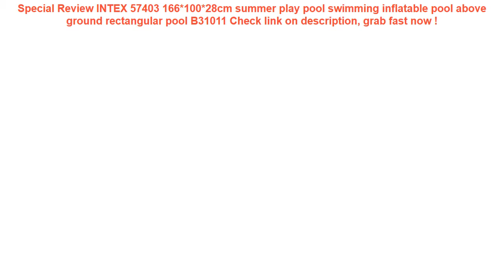INTEX 57403 166*100*28cm summer play pool swimming inflatable pool abo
17+ compare prices for INTEX 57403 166*100*28cm summer play pool swimming inflatable pool above ground rectangular pool B31011 Best Choice.

| Discount : 0%

At this time of writing, the INTEX 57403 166*100*28cm summer play pool swimming inflatable pool above ground rectangular pool B31011 has garnered 75 customer reviews with rating of 4.6 out of 5 stars. Not a bad score at all as if you round it off, it’s actually a perfect five already. From the looks of that rating, we can say the product is promising mostly because of the following main reasons:

1. Convencient to Use
Many users love the INTEX 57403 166*100*28cm summer play pool swimming inflatable pool above ground rectangular pool B31011 for the convenience it brings.

2. Easy to Handle
If you’re a first-time use, you would have no problem with the INTEX 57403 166*100*28cm summer play pool swimming inflatable pool above ground rectangular pool B31011 because it’s fairly elementary in usage.

3. Real Value for Money
All the benefits people are now enjoying from the INTEX 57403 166*100*28cm summer play pool swimming inflatable pool above ground rectangular pool B31011 at the current price its being sold both online and in stores makes it a really sweet deal that just doesn’t get any better.
Swimming Pool Filter Foam Reusable Washable Sponge Cartridge Foam Suitable Bubble Jetted Pure SPA For Intex A Type =

Dropshipping Bubble Crabs Music Kids Pool Swimming Bathtub Soap Machine Automatic Bubble Maker Baby Frog Bath Toy for Children =

Bathing spouts clockwork Play Water in the bathroom oyuncak for baby Boys Children kids pool swimming Bathtub bath toys =

Solid Safety Not Need Inflatable Baby swim Floating Neck Ring Swimming float for Accessories baby swimming pool =
Baby Swimming Ring Cartoon Inflatable Kids Infant Cartoon Float Sit Thickened Lifebuoy Float Swimming Pool Beach Accessories =
Kids Quick Drying Swim Water Shoes Casual Footwear Barefoot LightWeight Aqua Socks For Beach Pool Cartoon Children Slippers =
DMAR 83cm 33" Inflatable Flamingo Unicorn Swan Giant Pool Float Toys for Kids Baby Swimming Ring Circle Mattress Beach Sea Toys =
Universal Sport Arm band Phone Bag Case for iPhone Samsung Xiaomi Running GYM Arm Band Pouch Cover for 4-5.8 inch Smartphones =
camping equipment Waterproof Pouch Dry Case Cover For Universal 4.8"-6.0" Phone Camera Mobile Phone Water proof Bags =